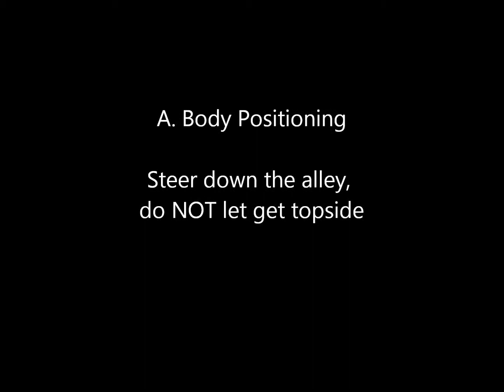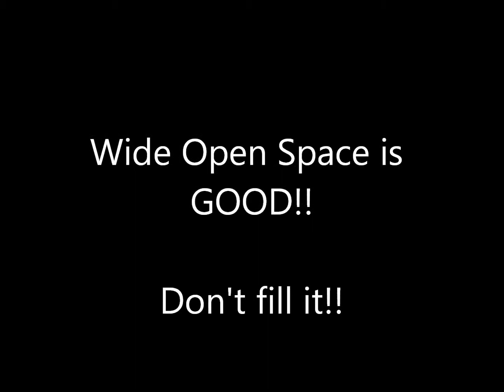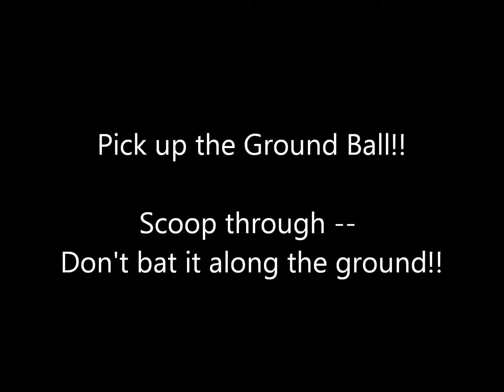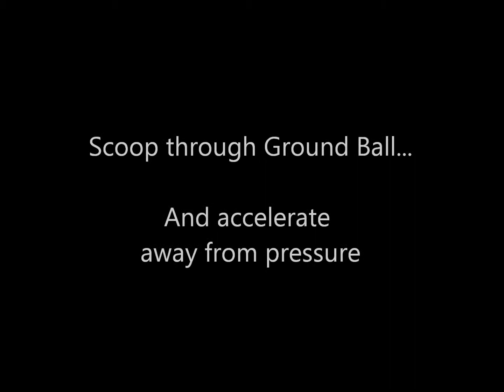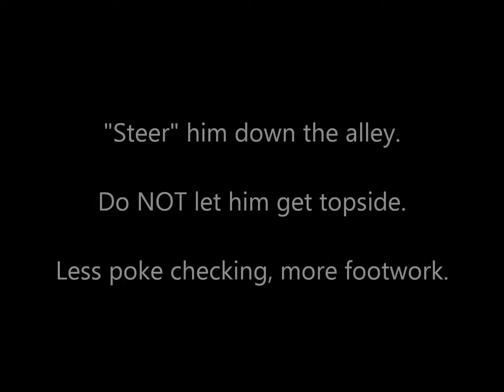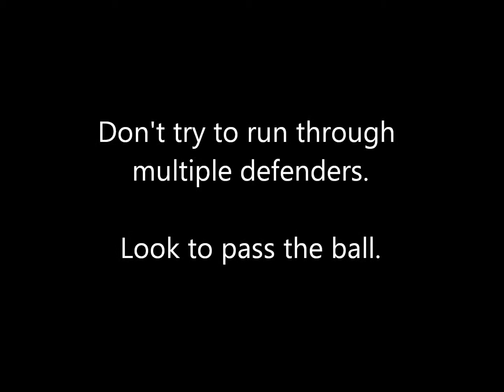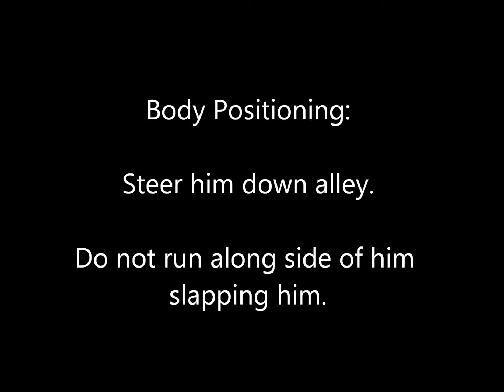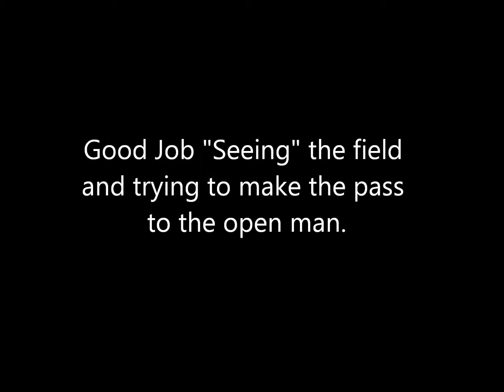WFLSandsharksNov12015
Tampa SandSharks Lacrosse 2015